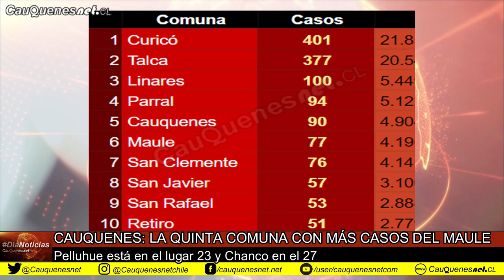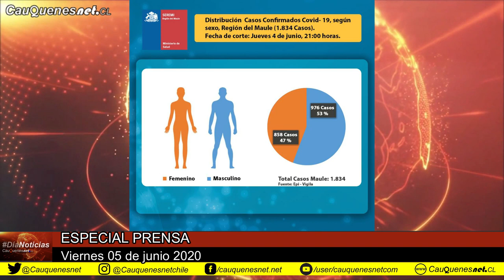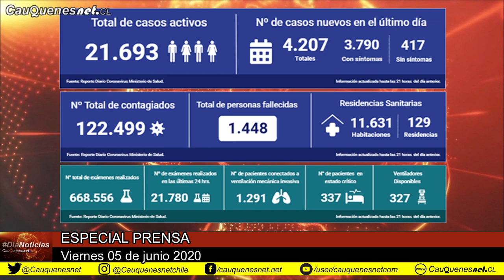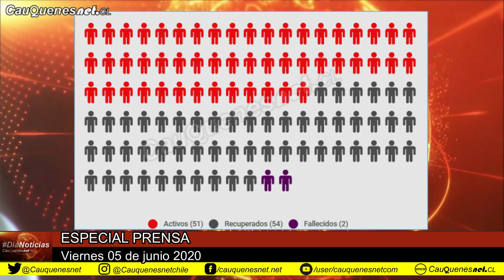Díanoticias 5 de junio 2020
Este viernes (5 de junio) se confirmó por parte de la autoridad sanitaria regional el segundo fallecido en Cauquenes por Coronavirus, además de otros dos fallecidos en la Región. En el Maule, fueron 102 los nuevos casos en esta jornada.